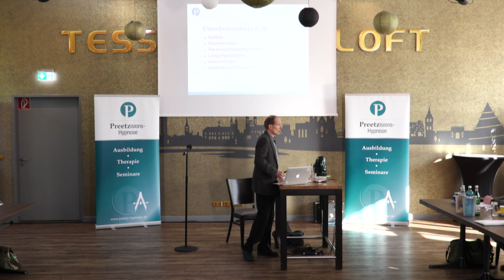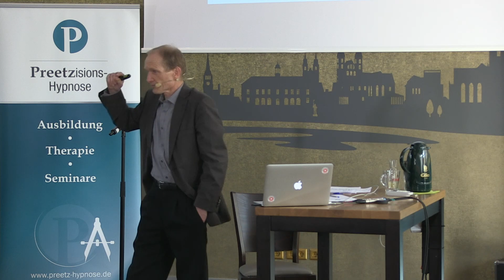Erweitere deine Hypnose-Fähigkeiten mit dem einzigartigen Yager-Code und lerne eine der effektivsten Therapiemethoden für die Behandlung von Beschwerden deiner Klienten und Patienten kennen.